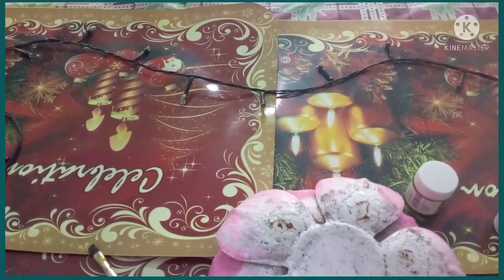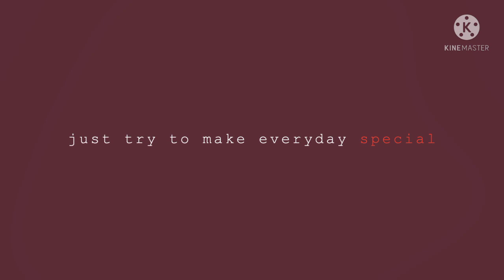lotus incence holder/flipkart/uses/modification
Dear viewers
  In this video iam trying to show you that how to modify lotus incense holder.  iam trying  my best to get a good result and that moments are shared for you. Iam trying to  explain the uses, modification and product details  through this video

video editing   : Kinemaster
Logo                 : Canva
Thumbnail       : Canva
Product             : Flipkart

Dear friends   your likes and comments  and subscriptions  are our motivational factors.  Thanks  god and thanks to all.